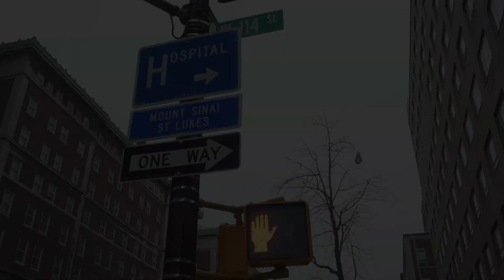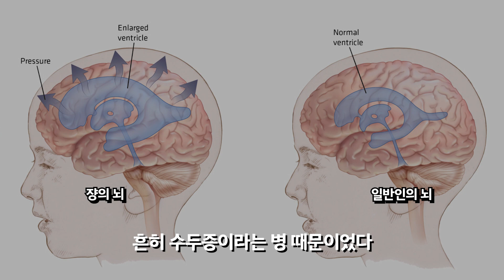뇌가 10%밖에 없는데 살아 있을 수 있다고? (한 남자의 뇌 90%가 쪼그라든 이유)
한 남자의 뇌가 10% 밖에 남지 않았다
그는 어떤 병때문에  이렇게 된걸까?
그리고 죽지 않고 살아 있을 수 있었던 이유는?

기사, Quartz, (A civil servant missing most of his brain challenges our most basic theories of consciousness)